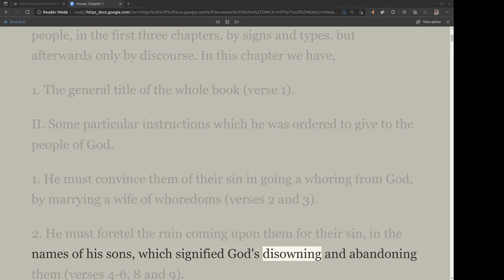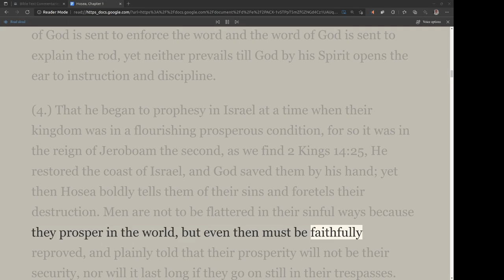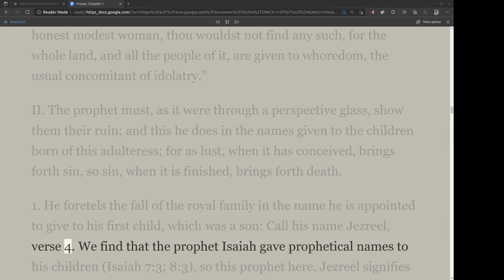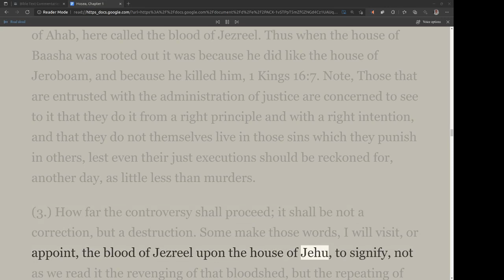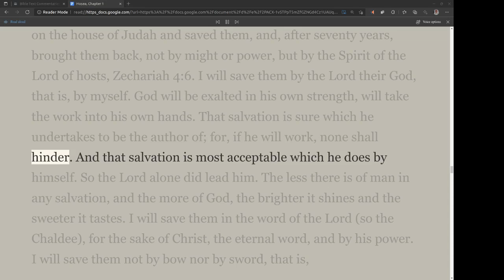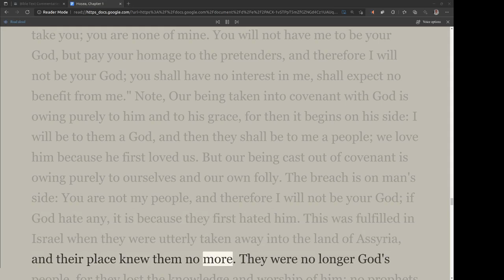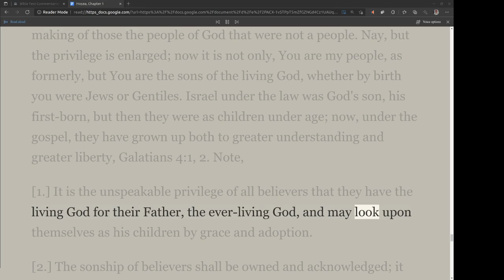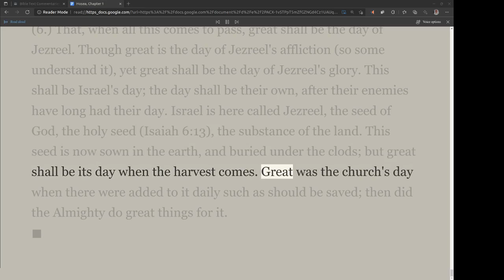Matthew Henry's Commentary on the Whole Bible. Audio produced by Irv Risch. Hosea Chapter 1